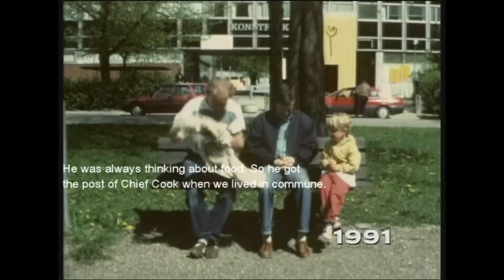Sonja Östergren - A Bench in Stockholm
For more than 25 years met some friends, once a year, at a bench in Stockholm. Always on the date it was kite festival. We filmed with a super 8 camera.